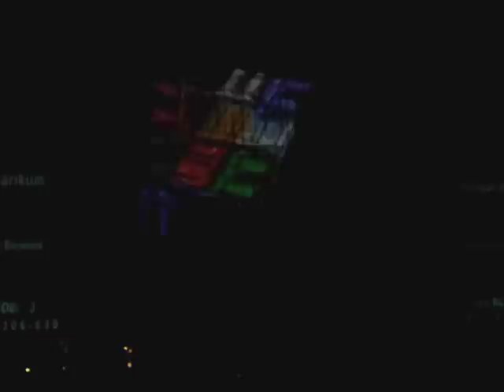Paint Up! Visualpower building animation [Budapest, 2011]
MTA székház, épületanimációk, élő felvétel, részletek